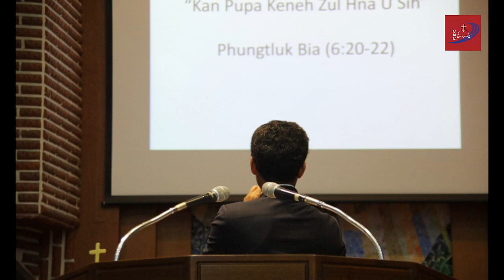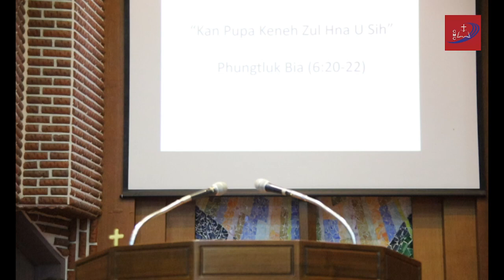2022 pur 26 \\ Pu Tuan Sang Thawng tha chim nak